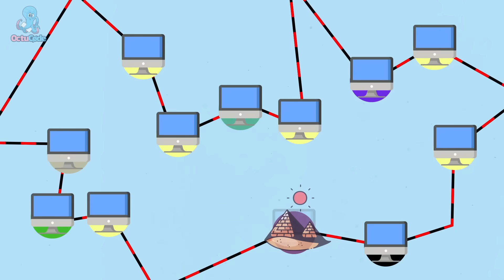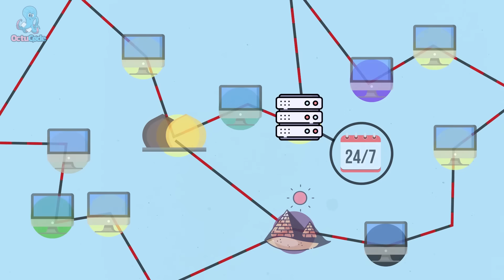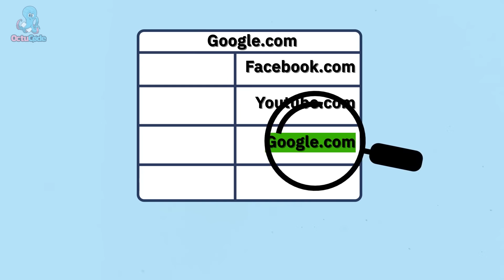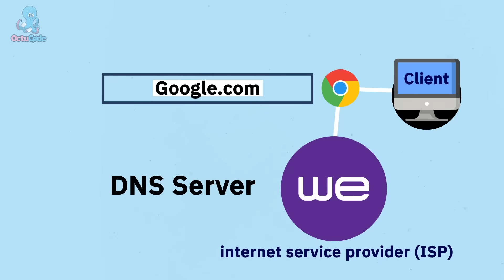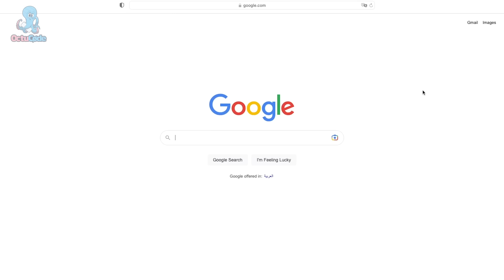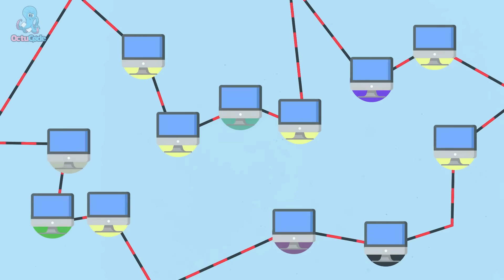كيف يعمل الإنترنت : خلف الكواليس : تعلم البرمجة للمبتدئين من الصفر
كيف يعمل الإنترنت : جولة خلف الكواليس : أساسيات البرمجة

تعلم البرمجة من الصفر للإحتراف مجانا. كورس تعليم البرمجة للمبتدئين من الصفر. افضل كورس لتعلم البرمجة للمبتدئين. شرح البرمجة للمبتدئين